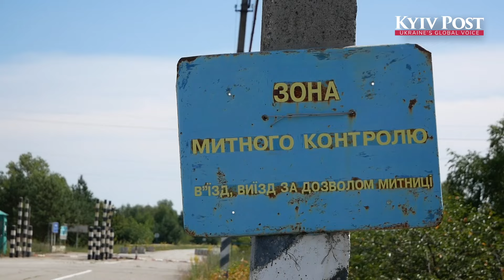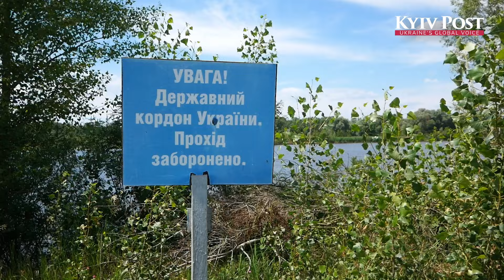Putin-Allied Belarus Only 50 Meters Across a River: What’s Happening at Ukraine’s Border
Against a backdrop of new propaganda – with Belarus as a central theme – there remains a tense calm at the border between the Russian ally and Ukraine.

In Belarus, which is tightly controlled by dictator Alexander Lukashenko, several military leaders have, in the past few weeks, made statements alleging the movement of NATO and Ukrainian troops toward the Belarusian border – breaking a virtual silence observed by Belarusian officials over the past year. So, what’s next?

Kyiv Post visited the Ukrainian-Belarusian border in the Chernihiv region to investigate the current situation there. And much has changed since the spring of 2022.